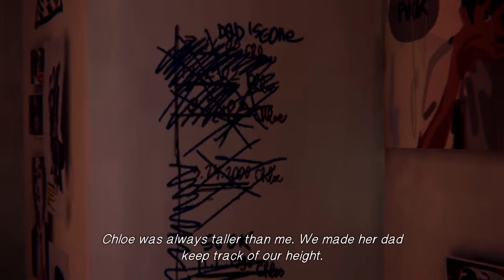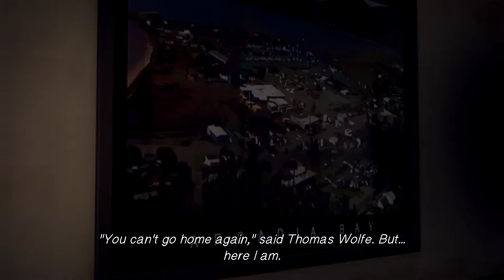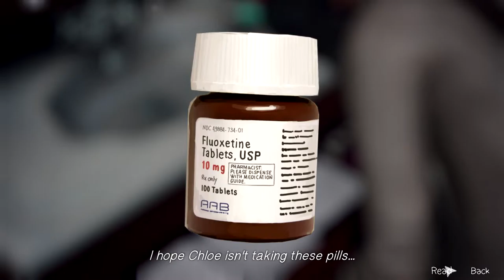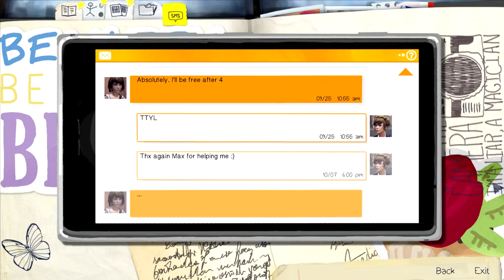Old Friend, New Problem--Life is Strange Episode 1 | Part 4 | MIKEREVERB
In this episode of my Life is Strange Lets Play, Chloe and Max bond in their room. Awwww. I also try to fix my broken ass camera. Women and electronics, am I right? (kidding!)

About MIKEREVERB

MikeReverb loves videogames.

On this YouTube Channel you’ll watch him play all the latest and greatest games available on the PC, Playstation 4, Xbox One, or Wii U. First Person Shooters, action adventure, RPGs—You name it, he plays it. He loves providing gamers with the funniest videos, hilarious commentary, and exciting gameplay.

He enjoys creating Let's Play gameplay videos that are funny and engaging. He’s no fanboy--Nintendo, Sony, and Microsoft systems are all part of the plan, and MikeReverb will provide you with funny moments of crunchy goodness. Any hilarious lines you hear, any quotes you deem worthy of writing down are not permissible in a court of law.